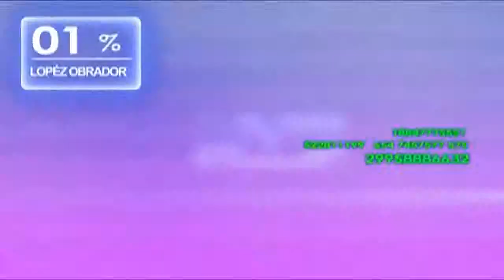Entrega GPE donativo al Teletón